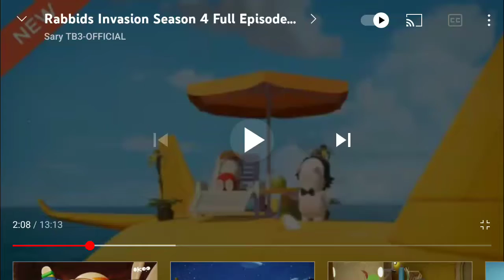WOW IT'S NAME KAYLEE!😍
Gina xenson makes John Charles to dress up acting like a blue wig and girl but John Charles is name Kaylee